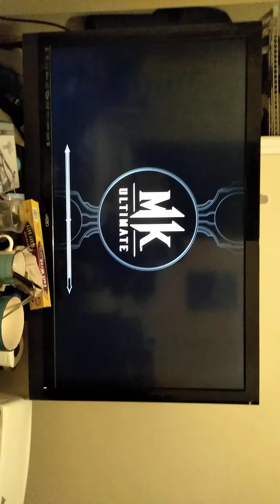Mortal Kombat 11 Spawn Wins! The Difference Between Lag and No Lag